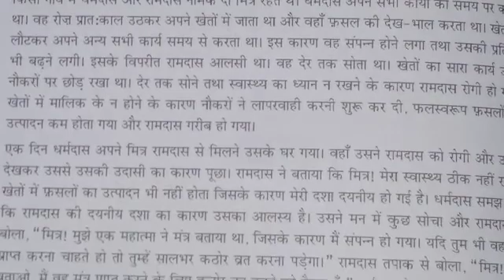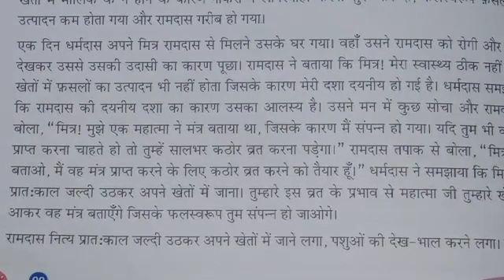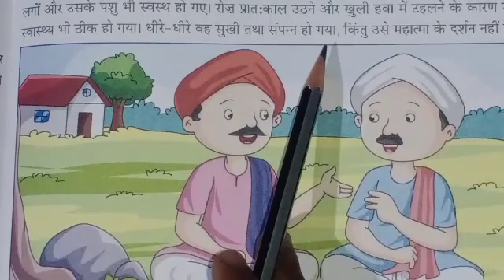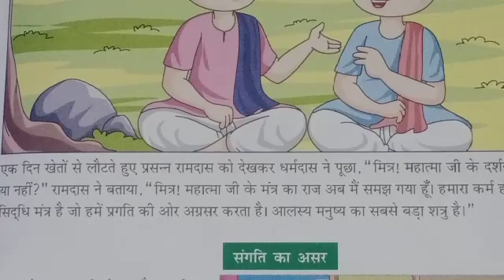5th Hindi grammar - कहानी लेखन ( Part 3)